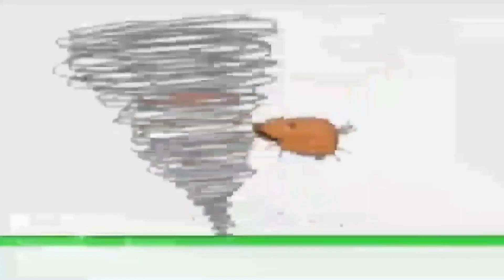Bruno The Great 08.01.2022 20:10(1)